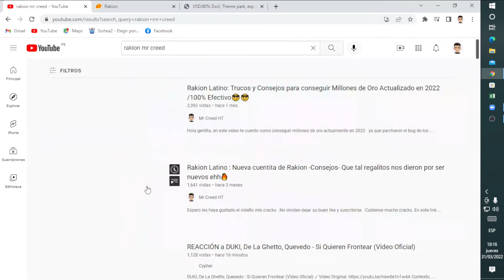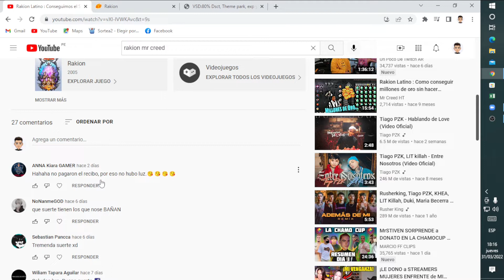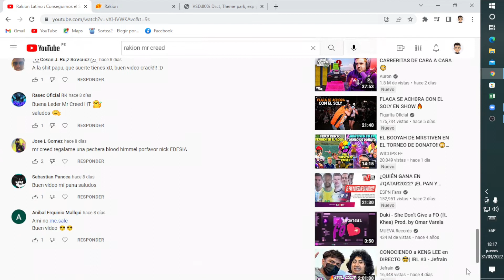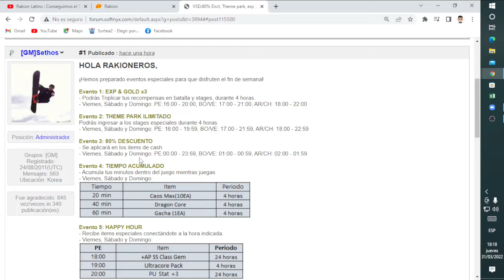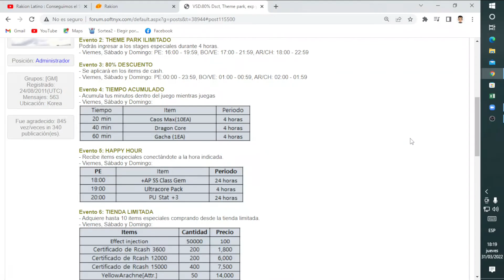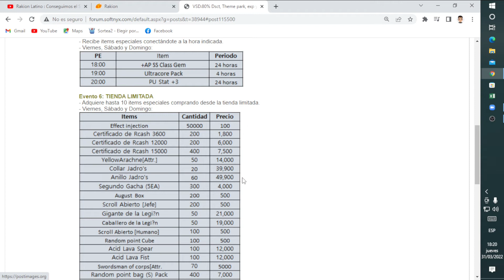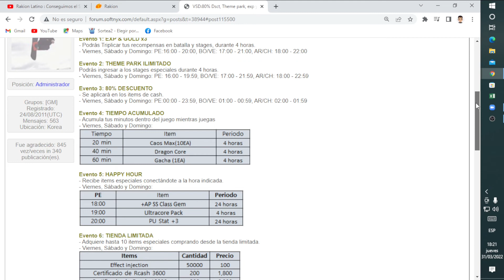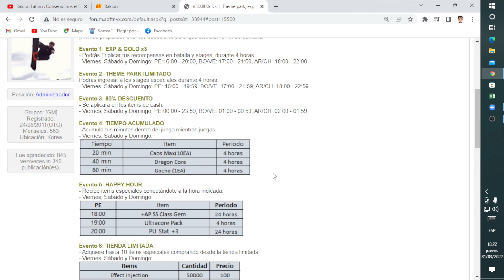Rakion Latino : Eventazo Fin Semanero Gentita - Suerte con esos Tickets Gacha / Volvimos Wachooo😎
Hola gentita, aca hablamos sobre el evento de fin de semana , espero que les guste la informacion y mi opinion sobre este evento.
Espero les haya gustado el videíto mis cracks. Cuídense muchas grietas. En este link esta el canal de Discord del Canal, ahí hablamos de todo con la gentita así que únanse. 🎃 Enlace de Discord